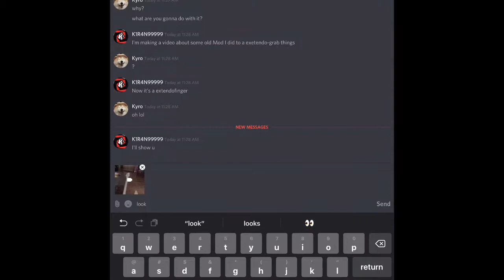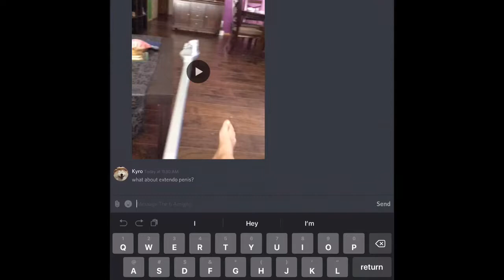ExtendoFinger! A New Product By Kiran99999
Introducing the most life saving product in the world. Ever wanted to give a person a finger, but they are too far away from you to see it? Now, with ExtendoFinger, you can solve that!

⚠️ Warning!: You might develop anger induced episodes from using this product too much. For safety, please use it once a day.

Product is not for retail use.